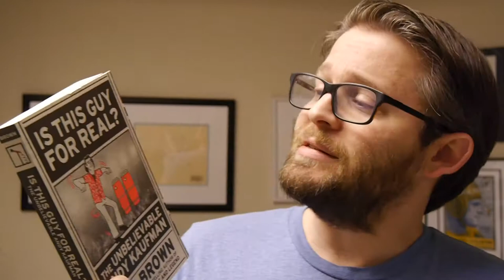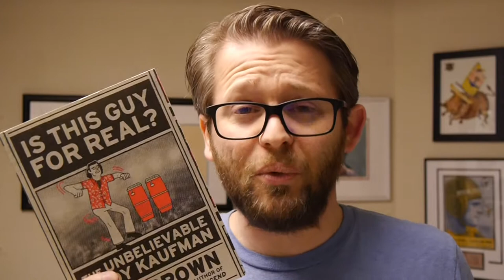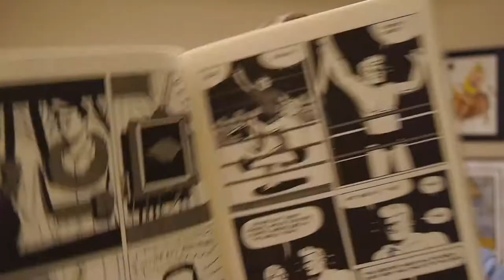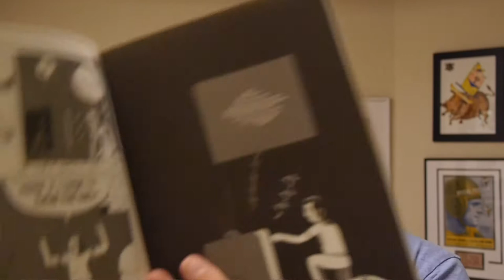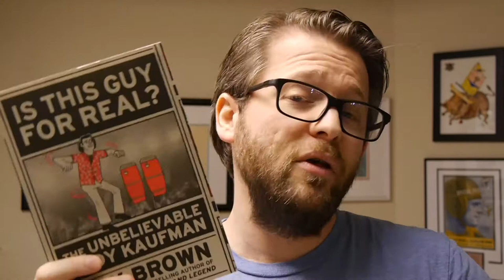Comics Review: Is This Guy For Real? The Unbelievable Andy Kaufman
It's Tuesday which means it's new comic book day at book stores! This week we've got Andy Kaufman?!

Is This Guy For Real? The Unbelievable Andy Kaufman is by Box Brown.

:01 First Second provided Graphic Policy with FREE copies for review